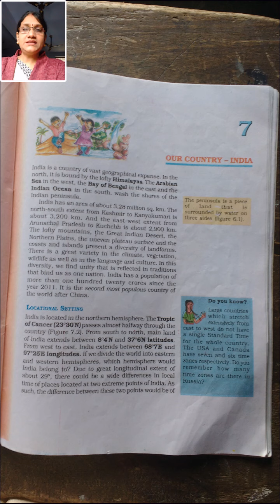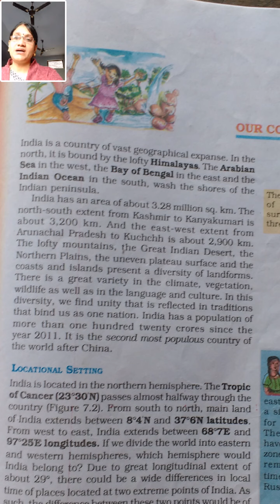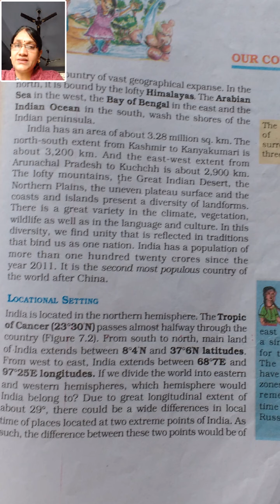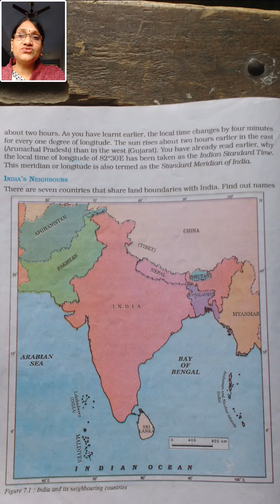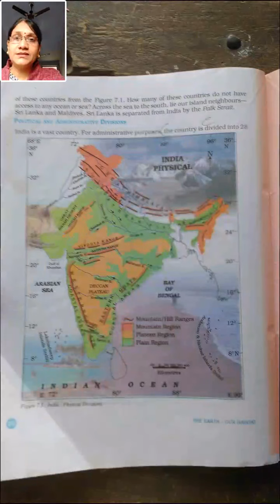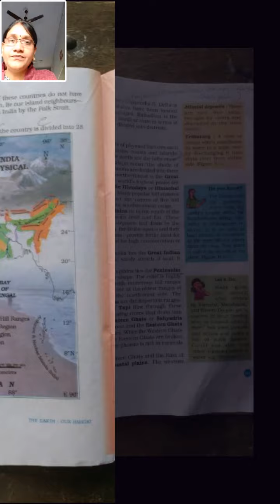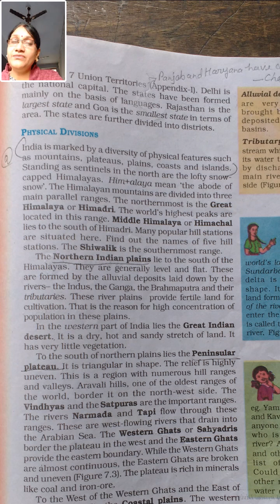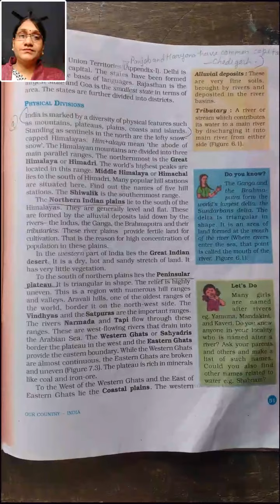6th geography Ch 7 our country